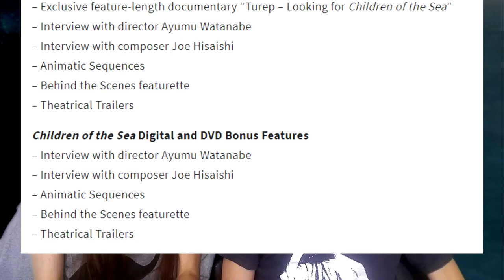A Casual Review of "Children of the Sea" | Cinema Nippon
Diving in head-first on this one.